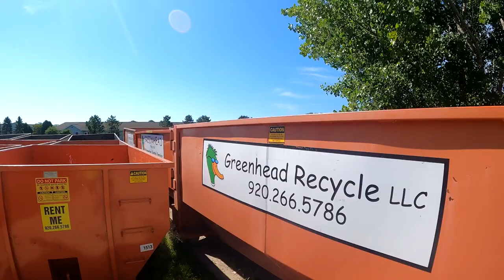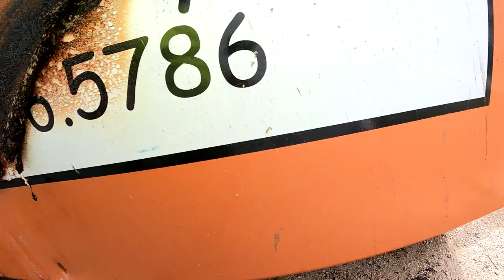BUSY DAY RUNNING ROLL OFF DUMPSTERS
If you are interested in a free demo of the software we use to take our dumpster business to the next level with websites, SEO, CRM, and online booking all in one place for an affordable monthy fee click the link below!!!